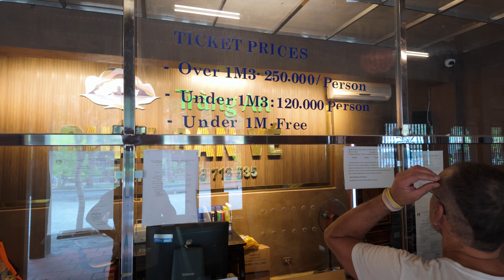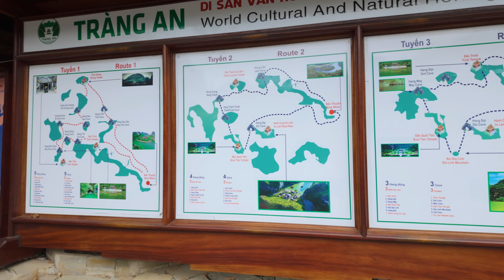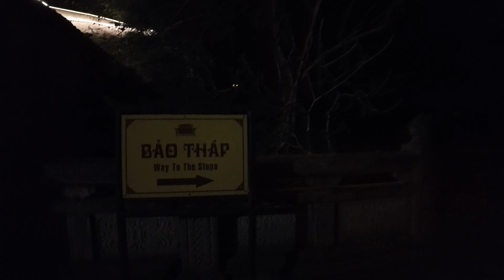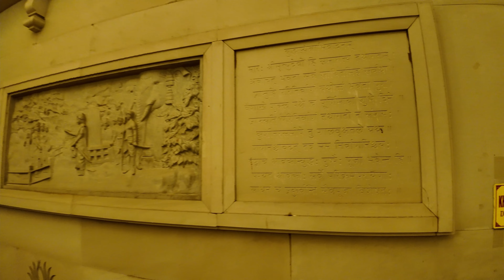ÔTÔ XUYÊN VIỆT #2 | KHÁM PHÁ NINH BÌNH MÙA VẮNG KHÁCH… | DU LỊCH TRÀNG AN | CHÙA BÁI ĐÍNH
Các liên kết các bạn có thể quan tâm :

CHÀO CÁC BẠN, MÌNH LÀ ĐỨC ĐÂY.